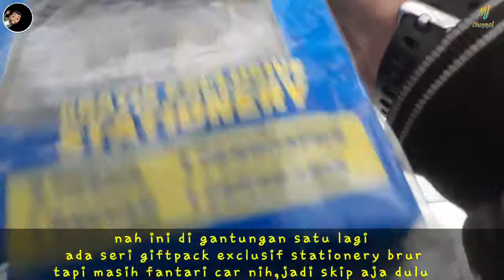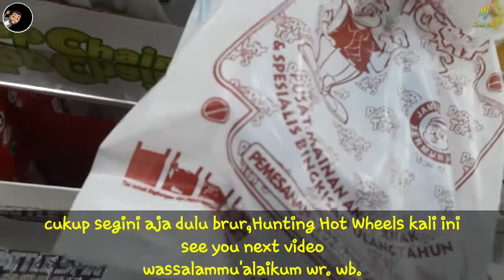#09| hunting matchbox mr.bean| dapet nya motor sirkus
niat hunting macthbox mr.bean eh malah dapet motor sirkus,tp gpp.. mantap edun pokonya mah..
susah juga dapet nya di gantungan indo/alfamart